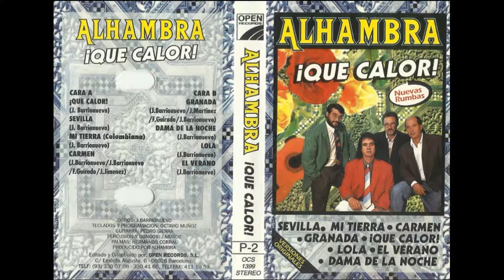Alhambra Que calor Cassette 1993 08 El verano